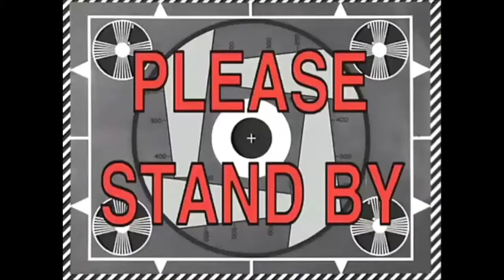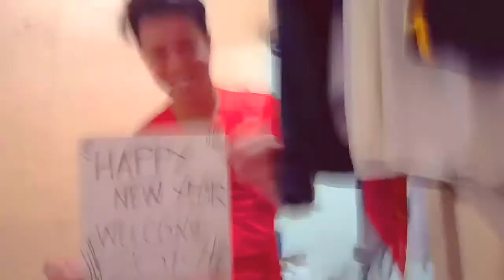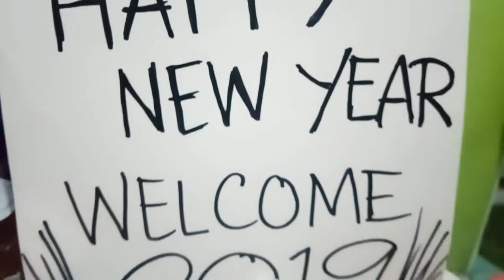NEW YEAR|VLOG+HAUL HAHA L.T (3RD VLOG)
Hey Guys Im Geoff, I’m a 13 year old kid Youtuber who do Lifestyle, Vlogs, Fashion, DIY, and prank Random Videos 💓❤🔥